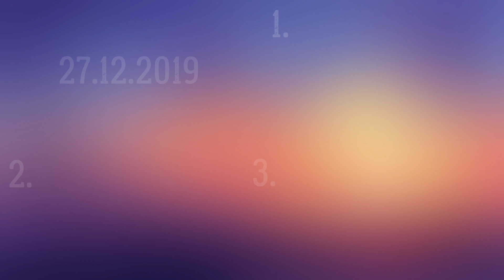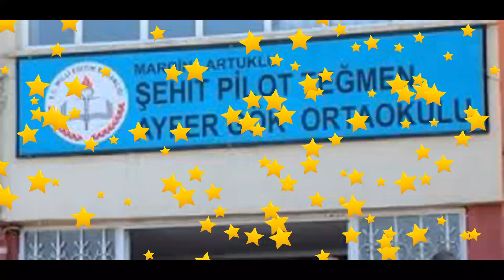2019-2020 EĞİTİM ÖĞRETİM YILI EBA ŞAMPİYONLARI (EĞİTİM BİLİŞİM AĞI)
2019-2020 EĞİTİM ÖĞRETİM YILI EBA ŞAMPİYONLARI (EĞİTİM BİLİŞİM AĞI)
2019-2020 Eğitim ve öğretim süresince öğrencilerimizin eba kullanım oranı takip edildi. Hafta boyunca en çok kullanan öğrenci ve öğretmenimiz ilk 3'te yer almıştır.